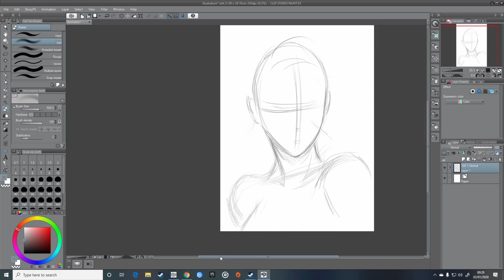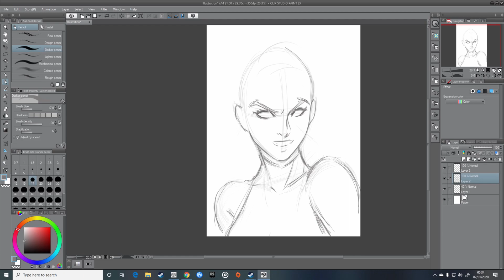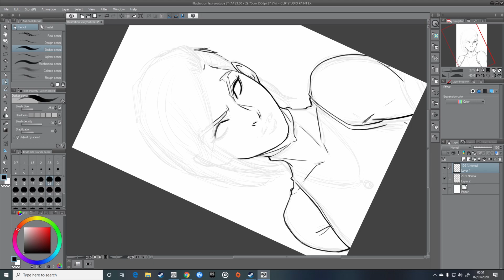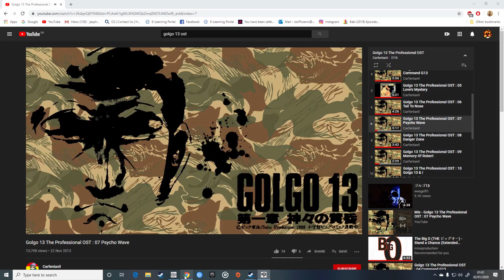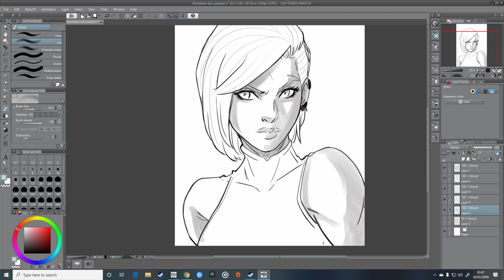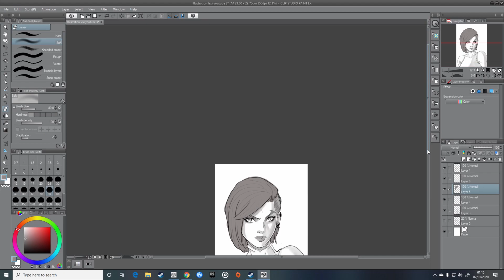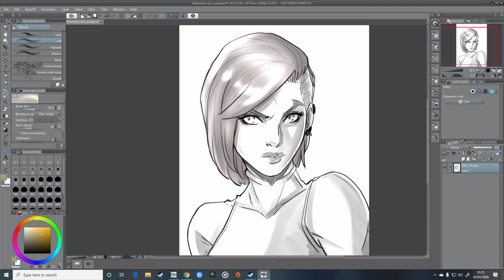IN THE LAB DRAWING 4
Time laspe some art work of my character lexi i did the other day